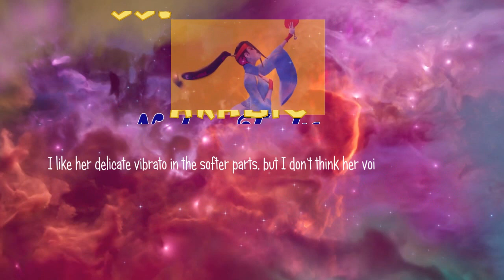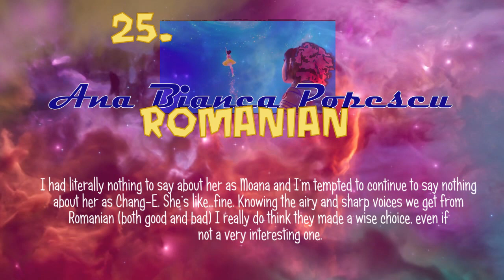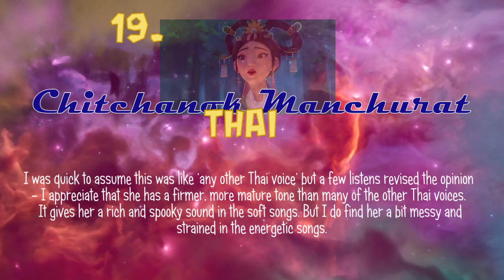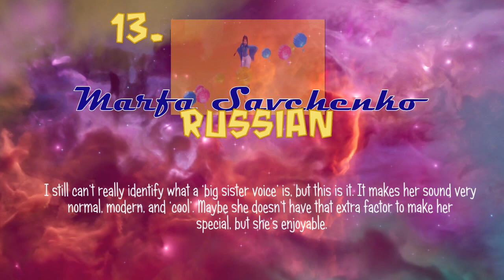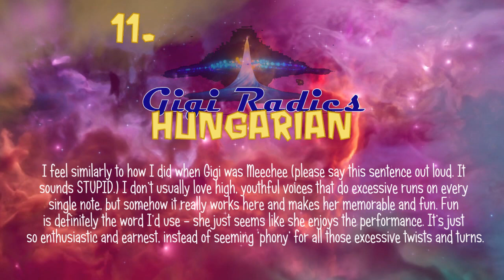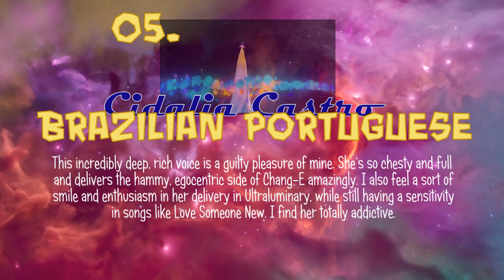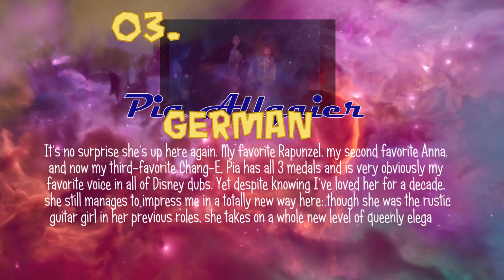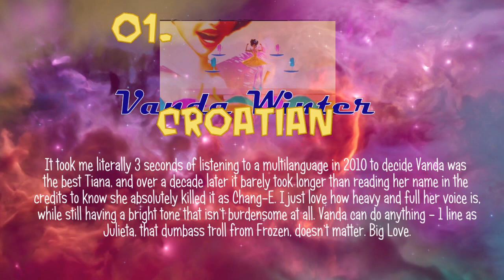Personal Ranking: Chang-E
It's been literally 2 years since I last uploaded a full character rank but recently I've gotten back into it. I watched this movie for the first time on November 8 of two years ago and already had some pretty solid ideas on the voices in the months that followed but I just never had the willpower to put a video together...hopefully I can ride my current wave of recaptured interest and get a few more of these out! I forgot how fun it can be!
I had to rework this soooo many times for content detection SMH.